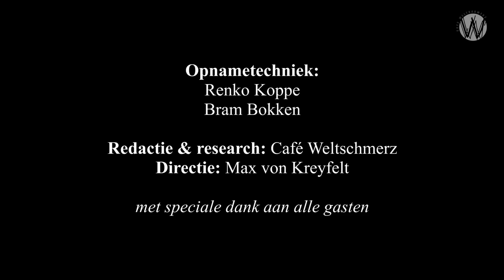Een fatale stap naar een kolossaal conflict; Kees van der Pijl en Karel van Wolferen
Beëindiging Iran-verdrag is een fatale stap naar een kolossaal wereldconflict.

Emeritus hoogleraar Karel van Wolferen en collega emeritus hoogleraar Kees van der Pijl in een tweegesprek over de opmaat naar het grootste mondiale conflict van na de Tweede Wereldoorlog.

Help Café Weltschmerz met een donatie of adopteer een aflevering: NL23 TRIO 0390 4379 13.

Trump heeft het nucleair akkoord met Iran eenzijdig opgezegd. Wat zijn hiervan de gevolgen? Naast de enorme economische implicaties heeft dit besluit grote gevolgen  voor de herschikking van het mondiaal geopolitieke speelveld. Het ‘trekken en slepen’ aan de machtsverhoudingen is in een nieuwe, uiterst risicovolle fase beland. Het bewijst volgens Van Wolferen dat na het einde van de ‘koude oorlog’ met Amerika geen verdragen meer gesloten kunnen worden. Zou het kunnen zijn dat Trump zijn tegenstanders in Washington, met deze beslissing tegemoet heeft willen komen. Maar wat is de rol van Israël in dit enorme politieke spel. Was het niet Israël zelf die vorige week in een dramatische verklaring aangaf dat de nucleaire overeenkomst door Iran geschonden was?